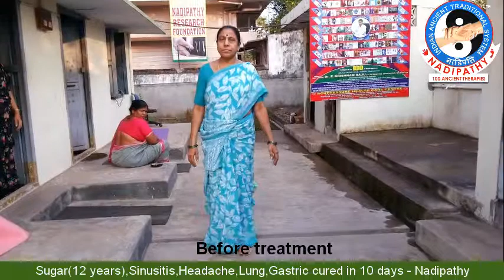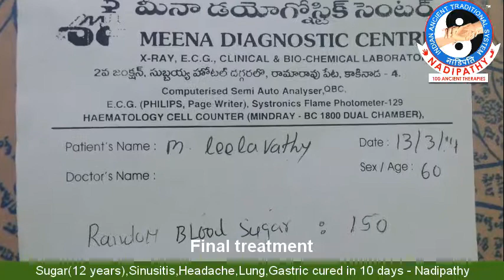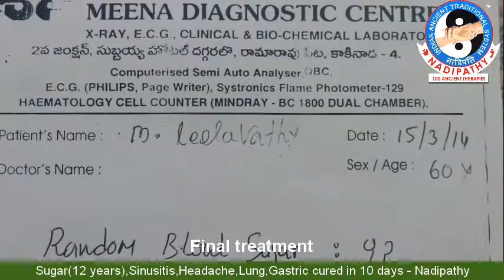Sugar12 years,Sinusitis,Headache,Lung,Gastric cured in 10 days Nadipathy